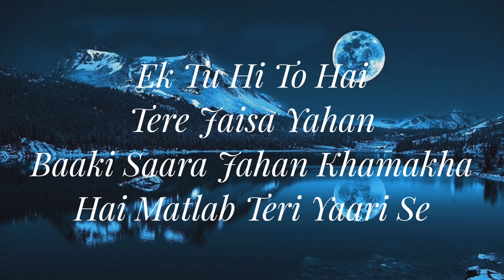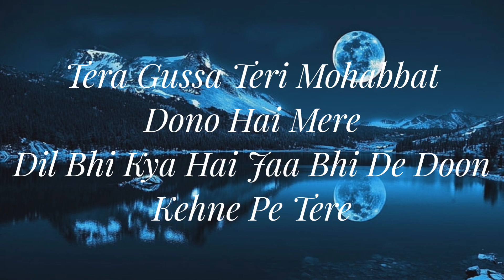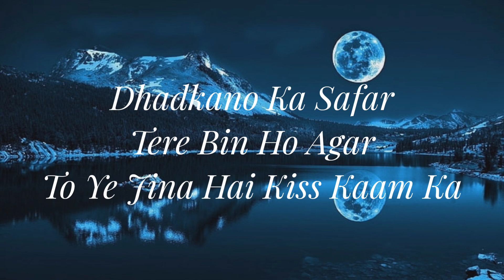Heer Raanjhana Song: Bachchhan Paandey | Akshay, Jacqueline Arijit, Shreya Amaal M Sajid N Farhad S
A Nadiadwala Grandson Entertainment Production presents Akshay Kumar In & As 'Bachchhan Paandey' also starring Kriti Sanon, Jacqueline Fernandez and Arshad Warsi, produced by Sajid Nadiadwala, directed by Farhad Samji.